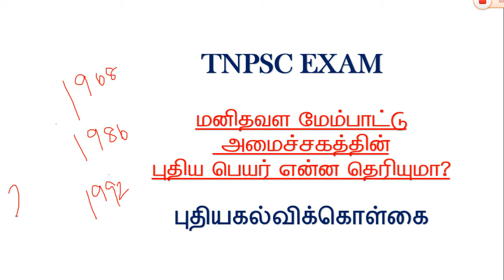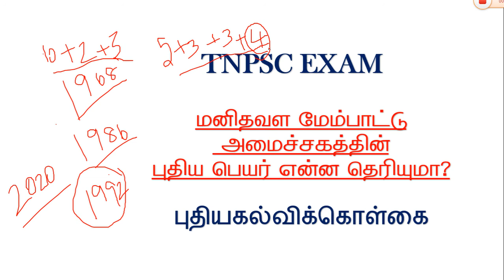TNPSC || NEW EDUCATION POLICY ||புதிய கல்விக்கொள்கை||மத்திய மனிதவள மேம்பாட்டு அமைச்சகத்தின் பெயர்?